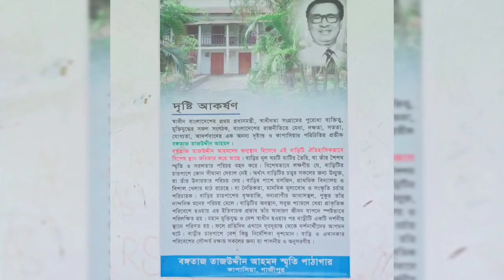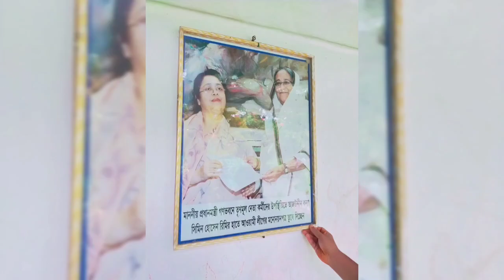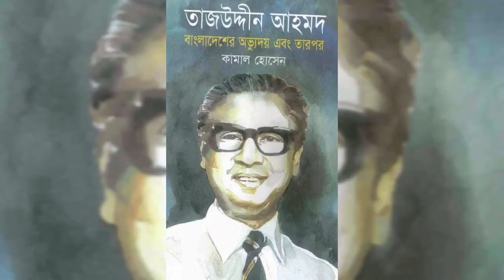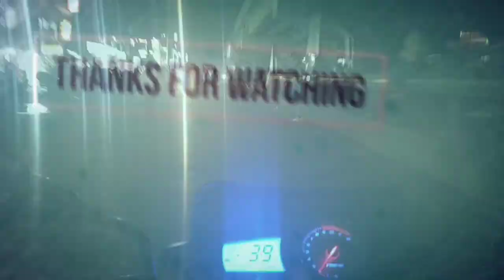তাজউদ্দিন আহমেদ এর বাসগৃহ ভ্রমণ ||Tajuddin Ahmed House||Vlog-5||Bike Lover|| Sifat Mollah||RTR 160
বাংলার ইতিহাসের স্বাধীন বাংলার প্রথম প্রধানমন্ত্রী শহীদ বঙ্গতাজ তাজউদ্দিন আহমেদ এর বাসগৃহ.

নতুন নতুন ভিডিও তৈরি করতেছি | যদি সকলেই পাশে থাকেন তাহলে আরো ভালো হবে ইনশাল্লাহ |